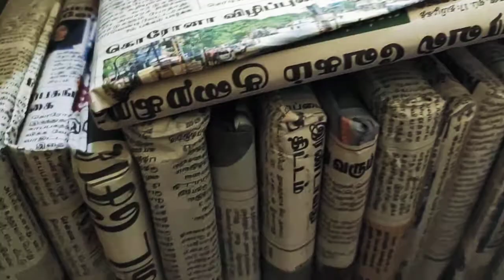Client immediate delivery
Gayathri jyothidam
S. KARTHICK RAJHAAN MBA Msc MA Mphil
ASTROLOGIST gemologist numerologist